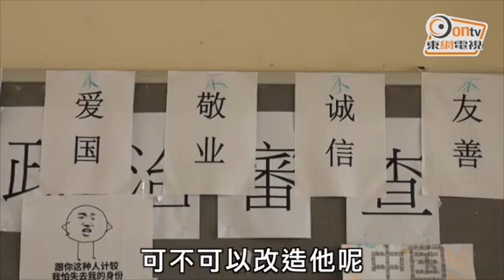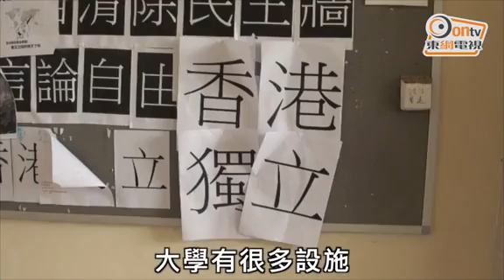教大現辱蔡若蓮字 張仁良徹查是否學生所為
香港教育大學校內民主牆昨(7日)出現奚落教育局副局長蔡若蓮喪子的字句，惹來各界狠批。教大校長張仁良今午(8日)會見傳媒交代事件，張重申為事件感到憤怒及難過，代表教大向蔡若蓮及其家人致以萬二分歉意，並對事件予以最嚴重的譴責，承諾校方會徹查事件，向公眾給予一個合理交代。張回應事件時多次強調感到憤怒，期間更多次「眼紅紅」。

張續指，在今次事件上，校方責無旁貸，認為事件是超越人性道德的底線，令人蒙羞，指斥涉事人沒有惻隱之心，重申在言論自由下，亦需有尊重及顧及別人的感受，校方會繼續調查事件。

張表示，已翻看過閉路電視，見到有2名疑人貼上有關字句，暫時未知2人身份，而礙於私隱問題不會公開片段，但強調學校會盡快調查事件，「畀啲時間我哋去查，我哋都唔想拖。」被問到若證實是教大學生，會作出甚麼懲處，會否擔心被指出現白色恐怖；張稱目前仍未能確定2人身份，故不可作評論，但強調學校有既定程序處理學生違規，又指「要趕佢走？定改造佢？都要查明件事先。」

被問到學校高調回應事件，是否因涉及高官，張仁良解釋不是由於某人的社會地位，而是教大屬培育未來領袖的地方，學生應該懂得互相尊重。而事件發生後他收到幾百個電郵及手機訊息，他指事件反映社會非常關注。

張又指，民主牆是學校其中一項設施，由學生會負責管理，並有規定不可於民主牆作出誹謗或攻擊他人的言論，他認為學生會亦應該在今次事件作出反思，管理上是否有改善空間，但強調無意收回民主牆的管理權。